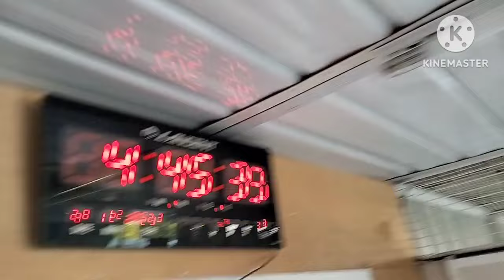UP DATE SA LOFT BRAIRO 10 LOFT LALONG TUMIBAY ANG FLORING NG WAITING AREA NG LOFT